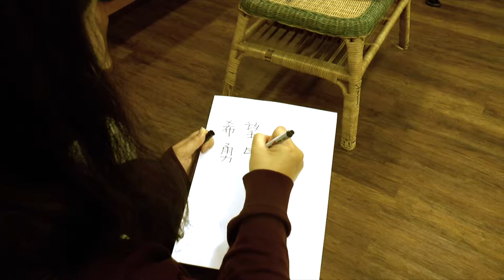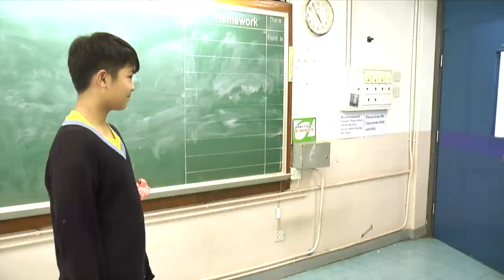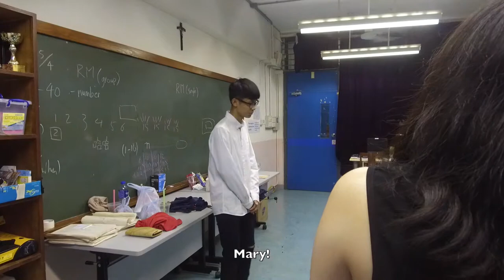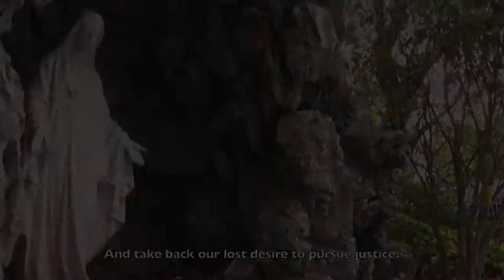Saint Genesius Film Festival